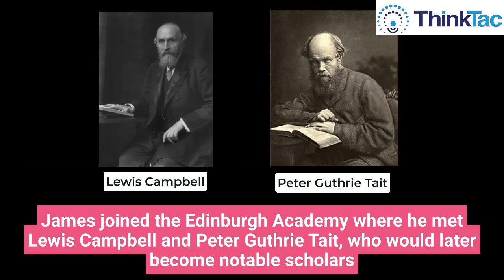James Clerk Maxwell – Amazing Facts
Learn more about James Clerk Maxwell whose discoveries paved the way for modern physics.